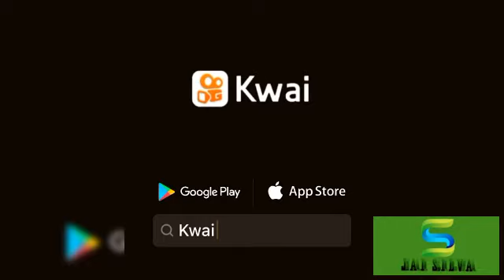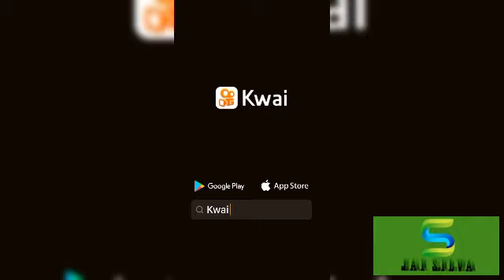vídeos engraçados 01.